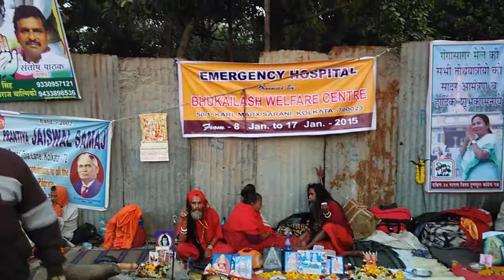Red Saints @ Gangasagar Mela Camp, Kolkata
Gangasagar Fair is the second biggest congregation of Hindu pilgrims after the Kumbha Mela. The Gangasagar Mela is observed annually and only on Sagardwip (Sagar Island). Every year during Makar Sankranti pilgrims from all over the country come to take a holy dip at the confluence of the river Ganges and Bay of Bengal, followed by offering prayers at the Kapil Muni Temple. Every year transit camp for Gangasagar mela is organized at Kolkata Babughat area where lakhs of pilgrims and saint arrive from all over India. These videos show different features of Gangasagar transit camp which showcases different facilities organized by government and other organizations, visuals of sadhu and saints, common people visuals who takes blessing from sadhus,etc. Many photographers also visit this place every year as it is a perfect place for photography. There is a slogan related to Gangasagar

"Sob Tirtha Bar Bar, Gangasagar ekbar"